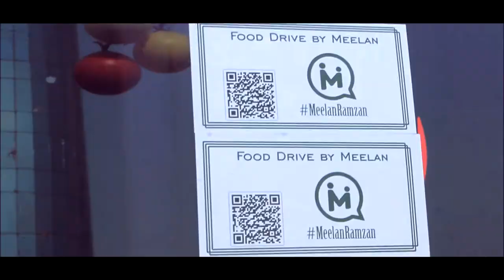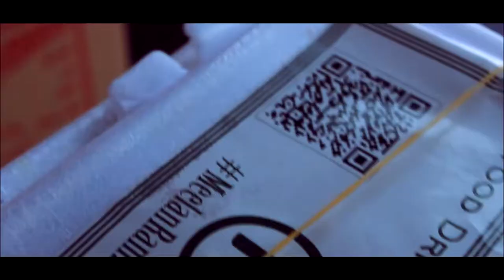Food Drive w/ Savour Foods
Meelan Team prepared 200 iftari boxes to give out to the needy and hard working labour of Islamabad. The scorching heat is no excuse to them as they work hard in Ramzan even in this hot weather due to their circumstances. Many do not even have food to break their fast with. So we decided to set them up with a good meal they can enjoy.